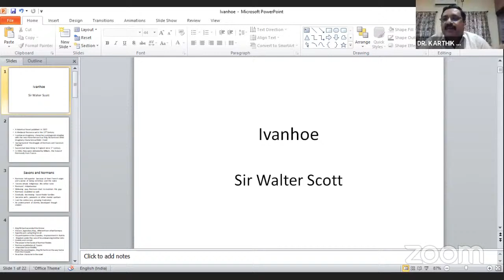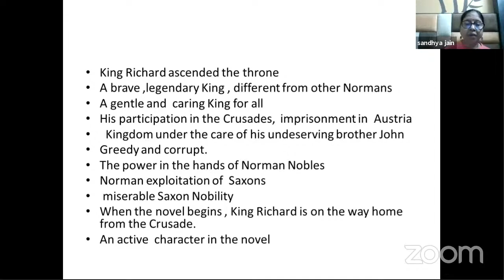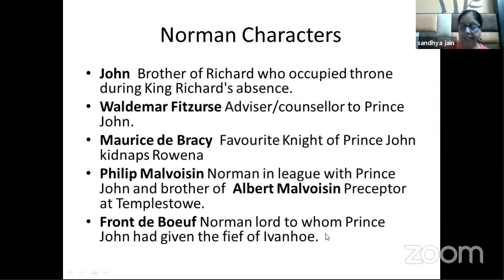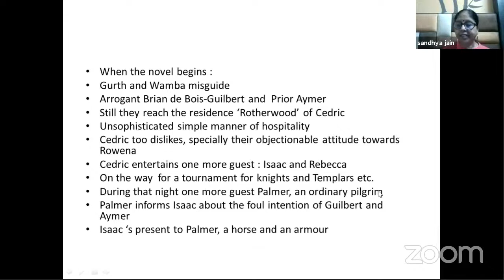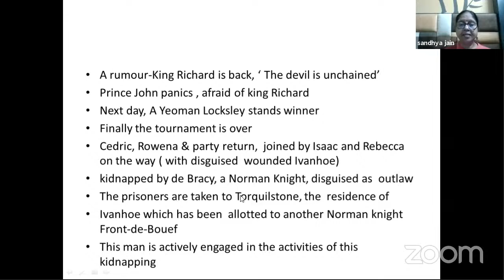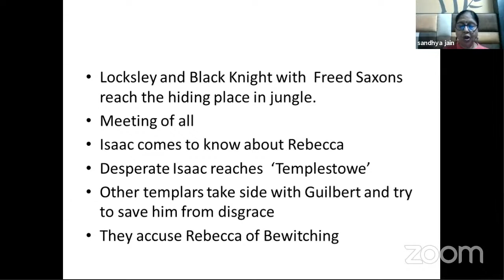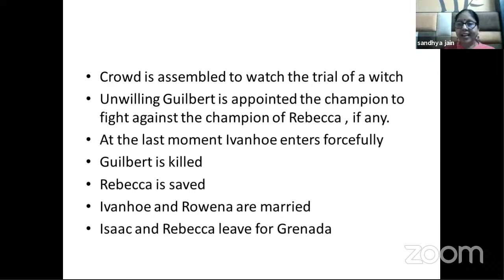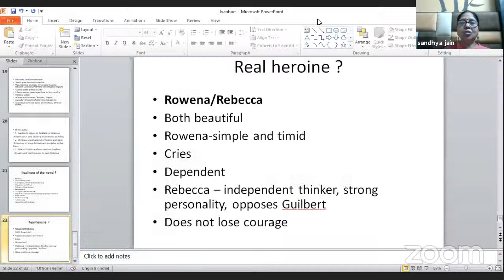ONLINE CLASSES - M.A.ENGLISH SEM-1 - DR. SANDHYA JAIN - IVANHOE, 29 APRIL @ 5 P.M.